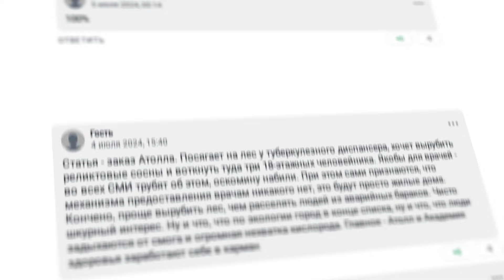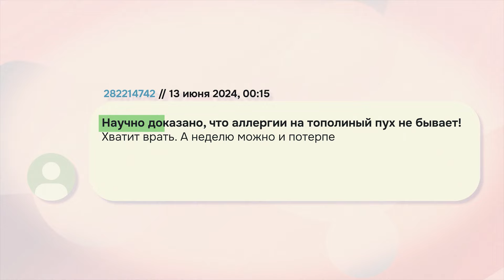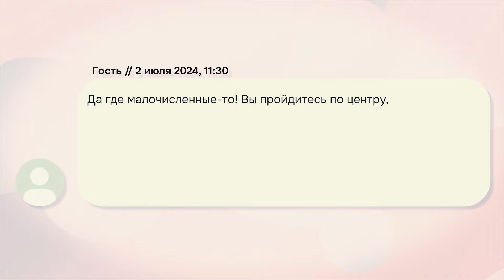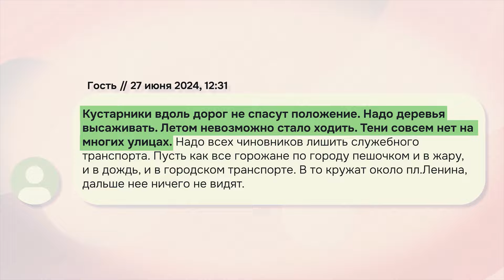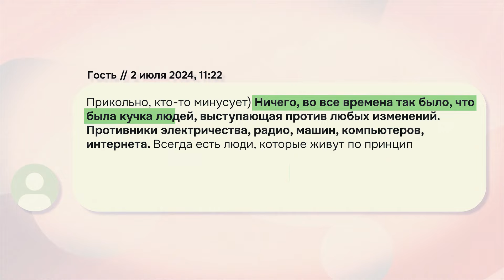Скандальная колонка обернулась видео: что читинцы пишут друг другу про вырубку деревьев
В Чите мало деревьев? И да, и нет. Последние два года и в медиа, и в обществе открыто говорят о зеленой проблеме столицы Забайкалья: деревья кромсают, тополям все хуже, новые растения гибнут, сосны вырубают под строительство, а трава летом вырастает с человеческий рост.

Что из этого больше всего беспокоит горожан? Куда мы движемся и что действитель является проблемой?

Это новая «Редколлегия» по следам колонки Киры Деревцовой, экс-продюсера проекта о том, что черт вырубки не так страшен, если на все посмотреть с точки зрения развития города.

Вот сама колонка Она вызвала множество негативных реакций, потому что там нет осуждения в сторону строителей и строек.

Таймкоды:
0:00 - Вступление Киры о том, в чем проблема с проблемой озеленения Читы
3:49 - Комментарии читателей: от советов похудеть до советов вырубить все. Что ужаснее: тополь или ильм?
7:19 - Заключительное слово